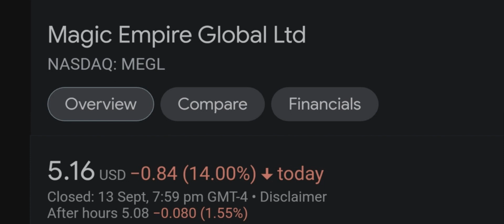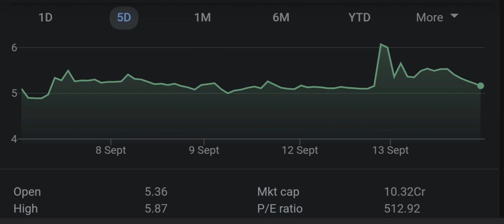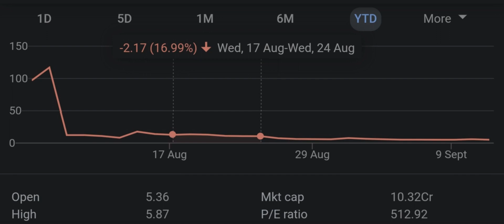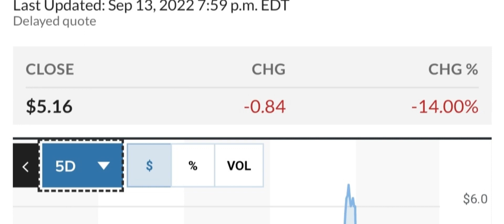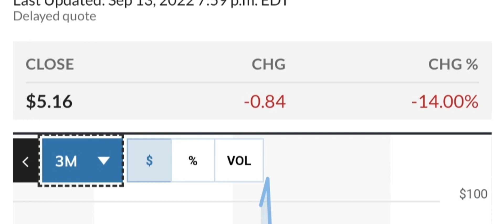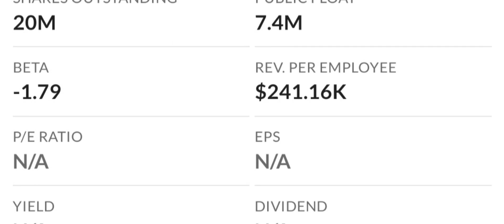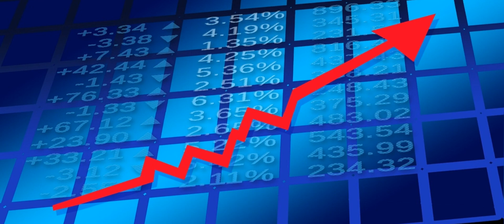MEGL Recap The Next 4 IPOs To Explode Your Questions Answered And More! Moomoo Trade